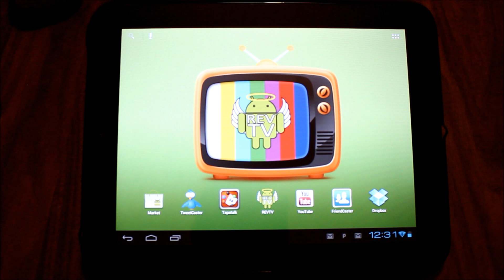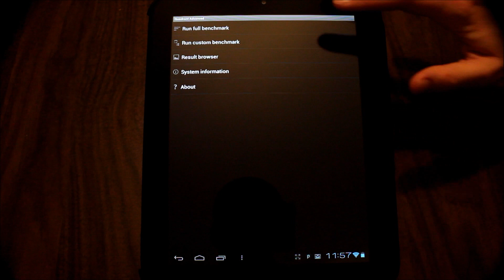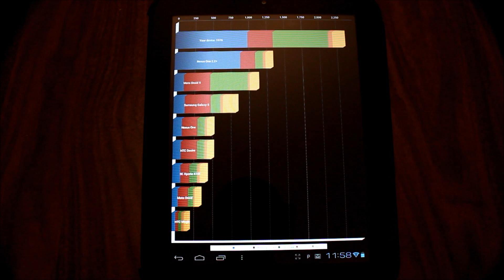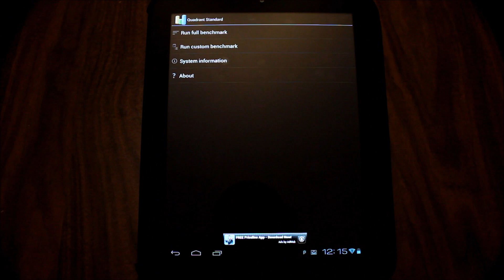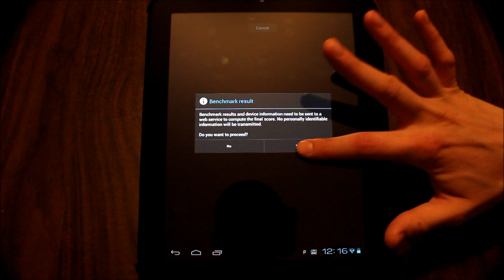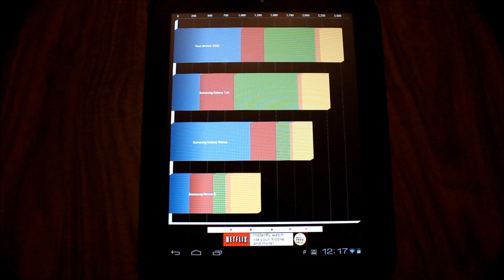Review - Quadrant 2.0 for Android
EvilLibby has done a review of the new Quadrant 2.0 for Android.

Quadrant is a well known benchmarking app that has, for years, been the best way of showing off your devices capabilities.  Now, Quadrant has stepped up and created a new version that allows for dual core devices to be measured fairly.

How does it fair against the original version?  Watch and find out!